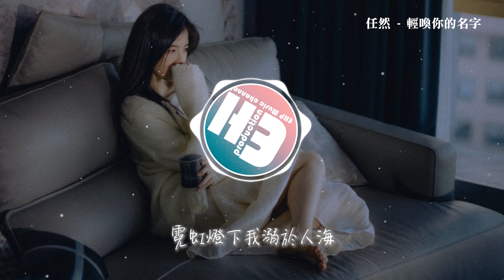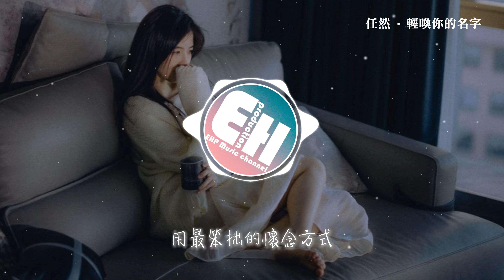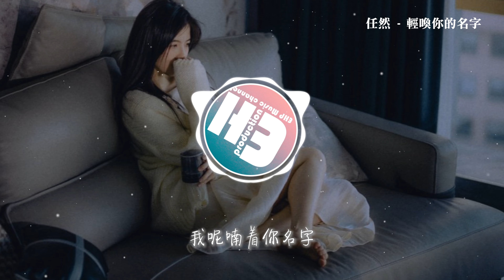任然 - 輕喚你的名字『對著晚風 我輕喚著你名字，數著心事 在沒有你的城市周而復始。』【動態歌詞MV】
❖歌詞在下面❖
作詞Lyricist：郝岳
作曲Composer：郝岳
編曲Arranger：曾吳秋傑
吉他Guitar：邵鉅富
和聲Backing Vocalist：禮拜六
人聲編輯Vocal Editor：裴東文
混音Mixing Engineer：殤小謹
母帶Mastering Engineer：殤小謹
弦樂Strings：國際首席愛樂樂團
弦樂錄音師Strings Engineer：王小四
製作人Music Producer：曾吳秋傑
監制Musical Supervisor：三千
OP/SP：北京千和世紀文化傳播有限公司

對著晚風
我輕喚著你名字
數著心事
在沒有你的城市周而復始
特有的稱謂被時間篡改
感情恢復初始狀態
被丟進回收廠裡分拆
卷輪下掉落遺失的愛
你獨自決定將結局更改
刪減承諾過的未來
霓虹燈下我溺於人海
想讓這場夢快醒來
對著晚風
我輕喚著你名字
數著心事
對著晚風
我呢喃著你名字
用最笨拙的懷念方式
陳述著我們的故事
對著晚風
我輕喚著你名字
數著心事
對著晚風
我呢喃著你名字
對著晚風
我輕喚著你名字
數著心事
對著晚風
我呢喃著你名字
陳述我們的故事